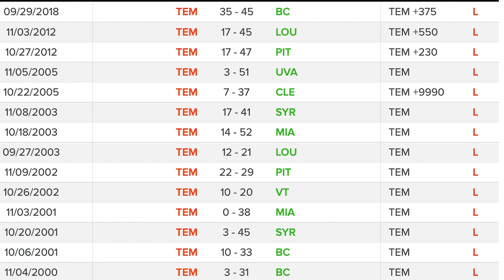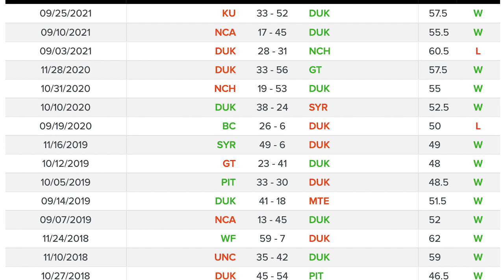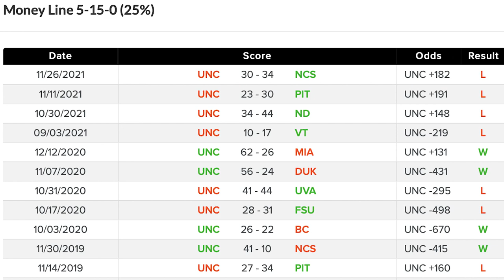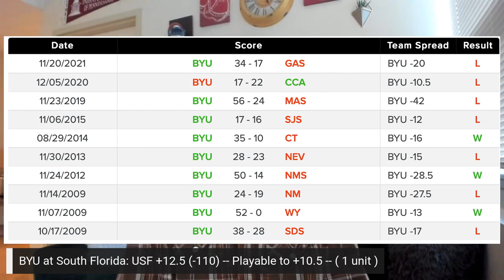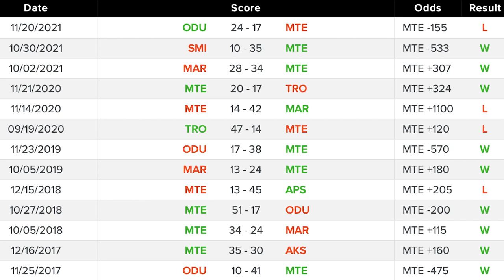Week 1 College Football Picks, Predictions! Vaughn Dalzell bets Backyard Brawl, BYU, UNC, UK + more!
College Football Week 1 Picks, Predictions and Bets from NBC Sports' Vaughn Dalzell (@VmoneySports). You can find his bets on the RotoWorld / NBC Sports Edge

Here are the Week 1 Picks:

Pittsburgh -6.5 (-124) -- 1 unit
Pittsburgh ML and Duke ML Parlay (-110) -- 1 unit
Duke vs Temple Over 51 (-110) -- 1 unit
Appalachian State ML (-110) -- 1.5 units
South Florida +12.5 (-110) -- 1 unit
Middle Tennessee State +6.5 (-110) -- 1 unit
Middle Tennessee State ML (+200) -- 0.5 unit
Miami (OH) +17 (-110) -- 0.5 unit